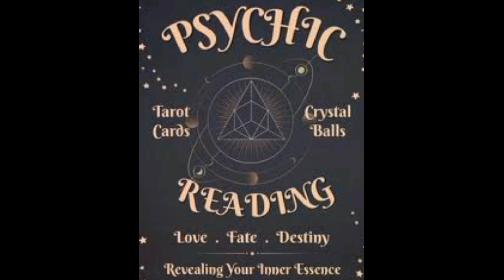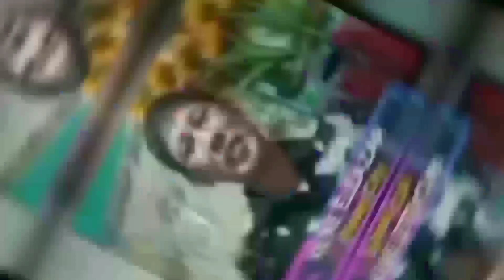MUTYA, AGIMAT AT ANTING-ANTING. PAANO MALAMAN KUNG TUNAY